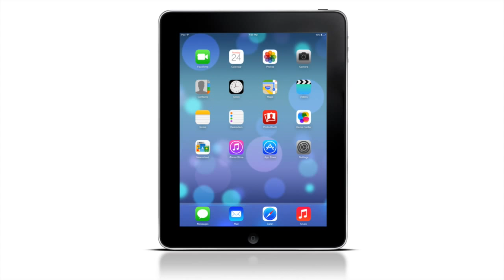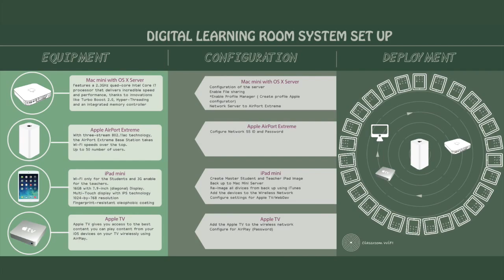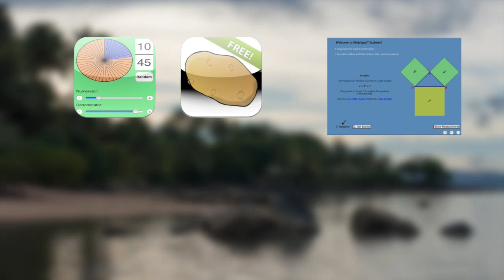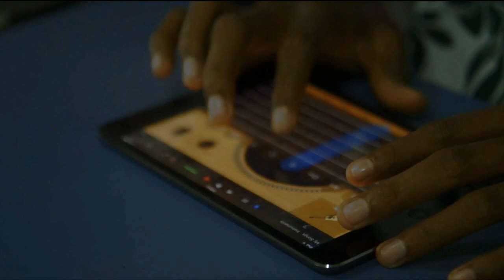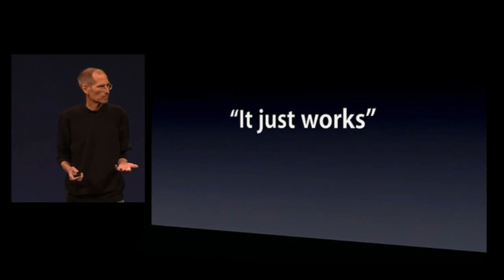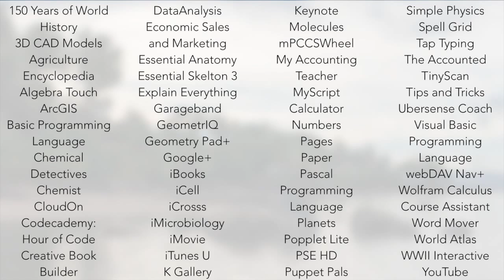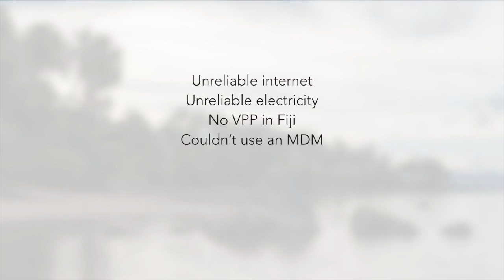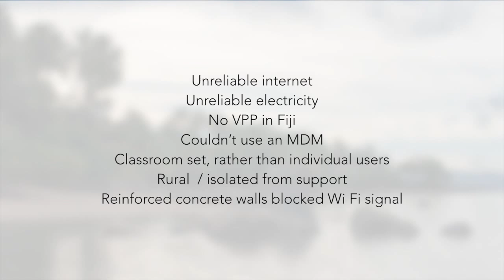The Digital Learning Room: Deploying iPads in Rural Fiji (X World 2014)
Presenter: Judit Klein

Managing and deploying iPads in any context can be challenging, but how about doing it in an environment where Internet access is limited and power going out is a very real possibility?

The Digital Learning Room project by Rotary aims to help bridge the digital divide in the Pacific Islands. In February this year, a team from Rotary and AUT University took 70 iPads, Mac Mini servers, Airport Extremes, Apple TVs and other assorted hardware to two high schools on Taveuni Island in Fiji.

This presentation covers how we approached the technical setup and deployment, as well as the challenges faced in implementing the setup on the group and managing iPads in this context: the successes, the pitfalls, the implications for long term sustainability and why sometimes, you just have to break the rules laid down by Apple.

This talk is broadly intended for anyone interested or involved in deployment of iOS devices or from education backgrounds.